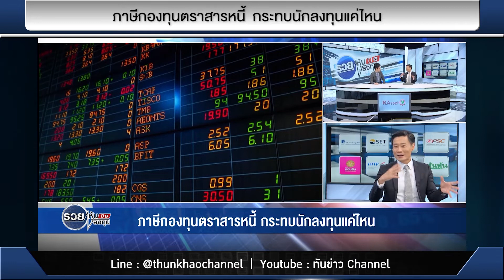รวยหุ้น รวยลงทุน ปี 6 EP 914 ภาษีกองทุนตราสารหนี้ กระทบนักลงทุนแค่ไหน แขกรับเชิญ | บลจ.กสิกรไทย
จากแนวคิดของภาครัฐ การลงทุนด้วยการฝากเงิน เราต้องเสียภาษีแต่การลงทุนผ่านกองทุนรวม สำหรับบุคคลธรรมดา (ประชาชนทั่วไป) กลับได้รับการยกเว้นภาษี ทำให้มีความไม่เท่าเทียมกัน นี่คือที่มาของการจัดเก็บภาษีตราสารหนี้กับการลงทุนผ่านกองทุนรวม ที่จะมีขึ้นตั้งแต่ 20 สิงหาคม เป็นต้นไป ...

จากการบอกเล่าของคุณ วศิน วณิชย์วรนันต์ ประธานกรรมการบริหาร บลจ.กสิกรไทย จำกัด แต่ในขณะเดียวกัน ภาครัฐก็ยังคงอยากสนับสนุนการออมเพื่อการเกษียณอายุอยู่ในส่วนนี้ยังได้รับการยกเว้นภาษี

โดยสรุป คือ ถ้าเป็นการลงทุนตราสารหนี้ ที่ไม่ใช่เพื่อการเกษียณ จะมีภาระภาษีแต่ถ้าเป็นการลงทุนรวมตราสารหนี้ เพื่อการเกษียณ (RMF) หรือ กองทุนสำรองเลี้ยงชีพก็จะยังคงได้รับการยกเว้นภาษี

รูปแบบของการจัดเก็บภาษีผู้ที่ออกตราสารหนี้ จะเป็นผู้หัก ดังนั้น ผู้ลงทุนไม่ร้องทำอะไร เพียงแต่ต้องทราบว่า การลงทุนนี้มีภาระภาษี

ดังนั้นสิ่งที่แตกต่างจากเดิม คือ เมื่อมีเงินปันผลจากการลงทุนตราสารหนี้ ในอดีต เงินปันผล จะต้องถูกหักภาษี แต่แบบใหม่ เมื่อได้ปันผล จะไม่ถูกหักภาษีอีก เพราะได้มีการหัก ณ ที่จ่ายไปก่อนหน้าแล้วซึ่งการมีผลบังคับใช้ จะเริ่มตั้งแต่ วันที่ 20 สิงหาคม นี้

การเก็บภาษี ทำให้ผลตอบแทนการลงทุนหาย จนน่าห่วงมั้ย ?

ทางคุณ วศิน อธิบายว่า ผลกระทบจะไม่เกิดขึ้นรุนแรงทันทีทันใดภาครัฐเองก็ห่วงในเรื่องนี้ จึงผ่อนผันให้ยกตัวอย่างเช่น หากกองทุนเดิม มีการลงทุนที่เกิดขึ้นก่อนหน้า 20 สิงหาคม จะไม่โดนภาษีในขณะที่ของใหม่ หลังวันที่20 สิงหาคม จะเริ่มโดนภาระภาษีโดยปกติ การลงทุน มักจะมีการลงทุนเดิมอยู่แล้ว 80-90% ขึ้นไป ดังนั้น ของใหม่ที่เข้ามา เล็กน้อย
ดังนั้น ผู้ลงทุนตราสารนี้ก็ไมต้องกังวลว่า จะขาดทุนด้านผลตอบแทน … บางท่านเข้าใจผิด

ตราสารหนี้ยังมีเสน่ห์ น่าลงทุนไหม ?

คุณวศิน ตอบอย่างน่าสนใจว่า “ความสามารถในการรับความเสี่ยง ไม่ได้ขึ้นอยู่กับภาษีเราควรมองภาพรวม ว่าเราจะบริหารจัดการอย่างไร เพราะทุกคนมีภาระภาษีเหมือนกัน”
ตัวอย่าง การลงทุนเพื่อเกษียณ อย่างไรก็ต้องมีการกระจายความเสี่ยง เพื่อบริหารสินทรัพย์เพราะส่วนนี้ ได้รับยกเว้นภาษี อาจจะมาเติมในส่วนของกองทุนหุ้น ที่แม้ว่าจะผันผวน
แต่สามารถสร้างการเติบโตเชิงมูลค่าในระยะยาวได้ สามารถสร้างผลตอบแทนได้สมดุล

มองไปในอนาคต สิ่งที่มองคือ Global Trade น่าจะมีผลกระทบในยะยาว นอกจากนี้ เราเห็นภาพค่อนข้างชัดแล้วว่า เศรษฐกิจ ค่อนข้างจะไปในทิศทางที่ชะลอตัวลงดังนั้น การกระจายการลงทุน มีความจำเป็นมากขึ้นกว่าเดิม
สมมุติว่า เรารับความเสี่ยงได้ต่ำ เราสามารถลงทุนในการลงทุนแบบผสมผสานด้วยการผสมตราสารทุน สัก 20% และระยะลงทุน 2 ปีขึ้นไป คิดว่าผลตอบแทนที่คาดหวัง สัก 3-4% เป็นไปได้

อย่าไปยึดติด สินทรัพย์ใด สินทรัพย์หนึ่งโดยเฉพาะ 7 เดือนที่ผ่านมามีเม็ดเงินเข้ามา ที่2 กลุ่มใหญ่ๆ คือ
⁃ ตราสารหนี้ [เหมือนเดิม]
⁃ กองทุนแบบผสม

การเราไม่กลัว เริ่มหันมาสู่กองทุนผสม [ Balanced Fund ] เพื่อให้ผู้จัดการกองทุนช่วยดูแลสัดส่วนผลตอบแทนที่ได้ ชนะเงินเฟ้อ น่าจะดูเป็นทางออก
ปิดท้าย คำแนะนำจาก คุณวศิน ว่า ควรกระจายความเสี่ยงหลากหลายสินทรัพย์ตราสารหนี้ สัก 80% อีก 20% เป็นสินทรัพย์เสี่ยงประเภทอื่นๆ เช่น สินทรัพย์ทางเลือก ผลตอบแทนที่ลุ้น น่าจะมีโอกาสเห็น 4-6% สำหรับการลงทุน 3 ปีขึ้นไป

ศึกษาข้อมูลการลงทุนในมิติที่หลากหลายมากขึ้นและใช้การจัดสรรการลงทุนหรือ Asset Allocation กระจายการลงทุนในพอร์ตลงทุนของตัวเองให้ดี จะช่วยให้เราประเมินและตัดสินใจบนความเข้าใจในการลงทุน ซึ่งจะช่วยเพิ่มโอกาสสร้างผลตอบแทน อย่างน้อยสามารถชนะเงินเฟ้อได้ในระยะยาว และช่วยลดผลกระทบจากภาษีกองทุนตราสารหนี้ได้

ติดตามรายการ รวยหุ้น รวยลงทุน ปี 6